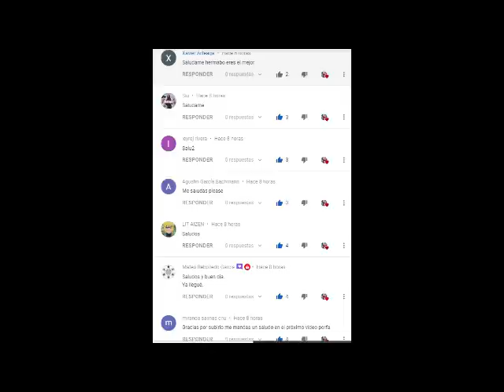Naruto; Itachi sensei Cap 22 a 25[Final por parte del Autor]|QHPS Itachi era el sensei del equipo 7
Hola chicos este es uno de los otros fanfics que iran a la par de los demas recuerda el link del autor y su hitoria es el siguiente